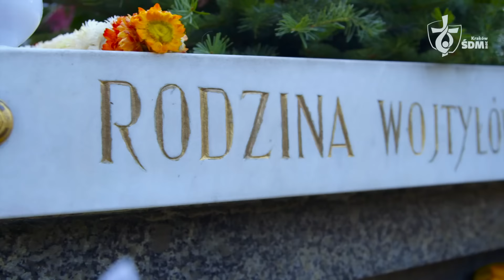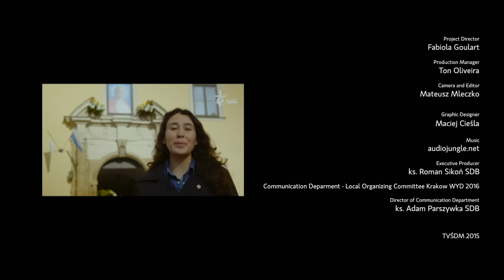Minuto JMJ - Ep. 05 - Cracóvia 2016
Esta no ar o episódio 5 do Minuto JMJ! A cada semana um novo vídeo com informações e novidades da Jornada Mundial da Juventude Cracóvia 2016. Disponível em português, inglês, polonês, italiano e alemão.